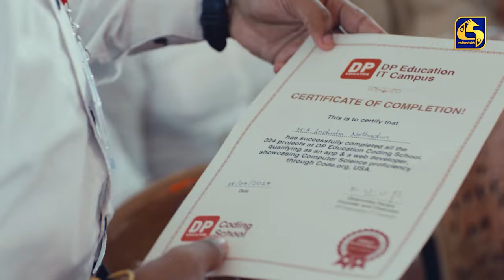තැපෑලට භාරදුන් තැපැල් ඡන්ද පත්‍රිකා - ඇල්පිටිය ප්‍රාදේශීය සභාවට නාමයෝජනා කැඳවයි